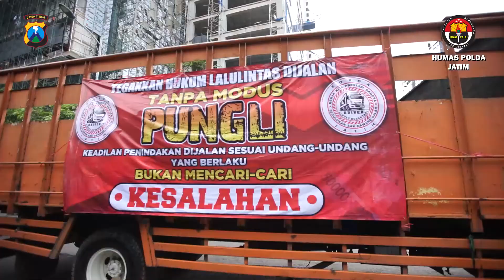Unjuk Rasa Para Sopir Truk Tentang Overdimensi dan Overload di Surabaya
Hai sobat humas,
Hari ini tanggal 11 Maret 2022 para sopir truk melakukan aksi unjuk rasa di depan Dishub Jawa Timur menuntut kesepahaman tentang Overdimensi dan Overload antara perwakilan sopir truk dan pemda jatim .

Yuk saksikan bersama videonya guys..